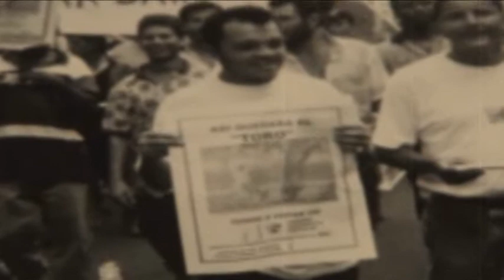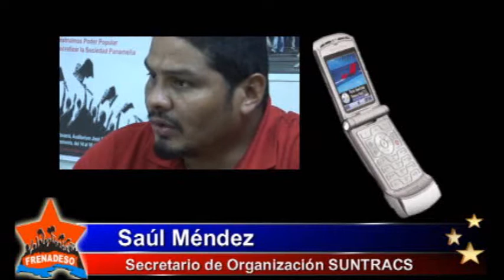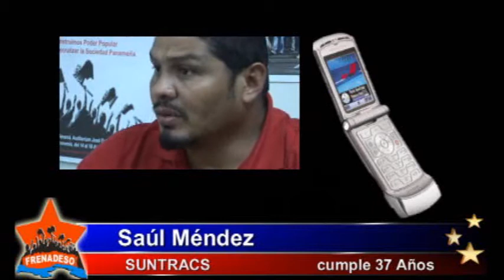Frenadeso Noticias 11 de septiembre de 2009